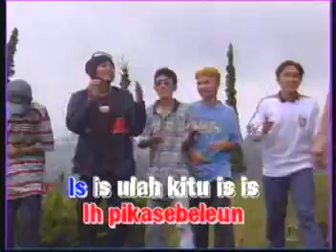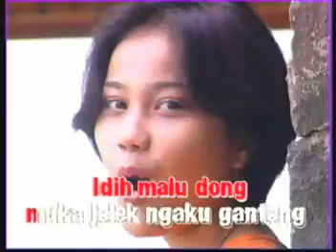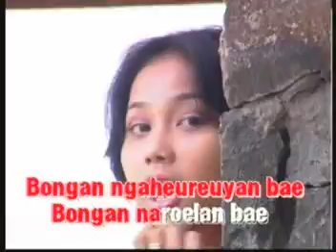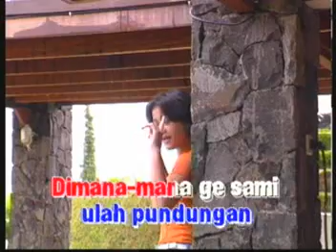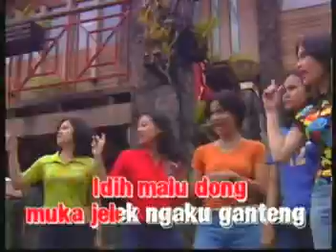somse... doel sumbang, ary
penyanyi sumbang .